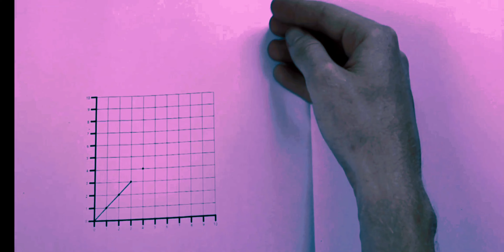Geometries Rainbow- Software70